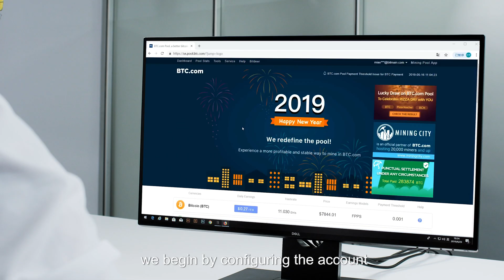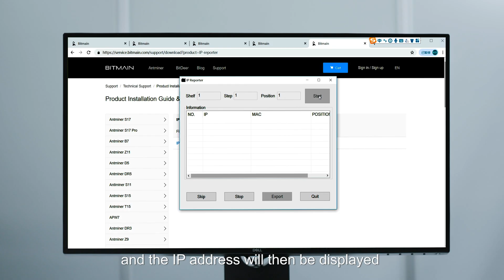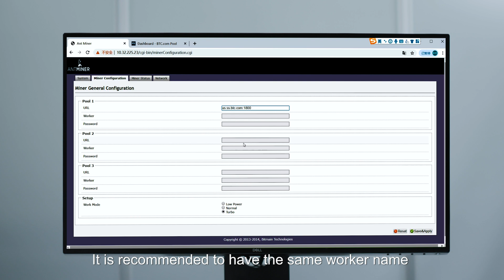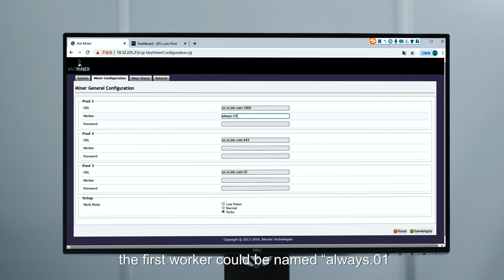Mining 101 Part 3: How to connect your miner to a mining pool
Welcome to part 2 of a 4 part video to learn about the foundations on mining cryptocurrency. Part 1: What is mining and how miners make money. Part 2: How to install and begin running your Antminer. Part 3: How to connect your miner to a mining pool. Part 4: How to manage your earned cryptocurrency.

Get started on your mining journey!